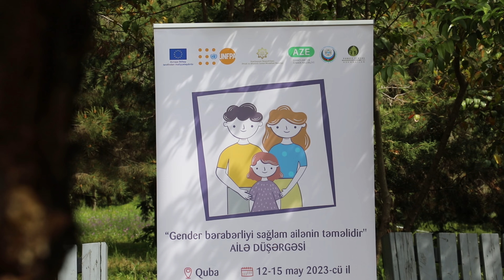Ailə Düşərgəsi / Семейный Лагерь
“Gender bərabərliyi sağlam ailənin təməlidir” mövzusunda keçirilmiş ailə düşərgəsinə yekun vurulub.

Avropa İttifaqının maliyyə dəstəyi, BMT-nin Əhali Fondunun təşkilatçılığı və “Forest School Azerbaijan”nın dəstəyi ilə Quba şəhərində təşkil edilən düşərgəyə ölkənin müxtəlif bölgələrindən 15 ailə qatılıb.

Düşərgənin davam etdiyi 3 gün ərzində iştirakçılar “Cins və gender”, “Məsuliyyətli valideynlik”, “Gender bərabərliyi” mövzularında təlimlərdə iştirak ediblər. Bununla yanaşı, düşərgədə iştirak edən ailələrin övladları üçün “Forest School” təhsil konsepsiyasına uyğun olaraq sosial, emosional, fiziki və intellektual istiqamətli müxtəlif fəaliyyətlər və birgə məşğələlər təşkil olunub.

Sözügedən fəaliyyət Avropa İttifaqının maliyyə dəstəyi ilə həyata keçirilən “Cənubi Qafqazda gender əsaslı cins seçimi və digər zərərli təcrübələrin aradan qaldırılması” proqramı çərçivəsində BMT-nin Əhali Fondu (UNFPA), Əmək və Əhalinin Sosial Müdafiəsi Nazirliyi, Gənclər və İdman Nazirliyi və Ailə, Qadın və Uşaq Problemləri üzrə Dövlət Komitəsinin birgə təşklilatçılığı ilə “Forest School Azerbaijan” tərəfindən icra olunub.

В Губе организован семейный лагерь на тему «Гендерное равенство – основа здоровой семьи».

12-15 мая при финансовой поддержке Европейского Союза, административной поддержке Фондa Организации Объединенных Наций в области народонаселения (UNFPA) и содействии Forest School Azerbaijan в лагере, организованном в Губе, приняли участие 15 семей из разных регионов страны.

В течение 3-х дней лагеря участники прошли тренинги на темы «Пол и гендер», «Ответственное родительство» и «Гендерное равенство». Также, в соответствии с образовательной концепцией «Forest School» для детей из семей, участвующих в лагере, были организованы различные сессии, направленные на социальное, эмоциональное, физическое и интеллектуальное развитие и различные совместные семейные занятия.

Следует отметить, что данное мероприятие было организовано Forest School Azerbaijan в рамках программы «Искоренение гендерного выбора пола и других вредных практик на Южном Кавказе», финансируемой Европейским Союзом, при организационной поддержке Фонда ООН в области народонаселения (ЮНФПА), Министерства труда и социальной защиты населения, Министерства молодежи и спорта и Государственного комитета по проблемам семьи.

Family Camp on the topic “Gender equality is the basis of a healthy family” was organized in Guba.

On May 12-15, with the financial support of the European Union, the administrative support of the United Nations Population Fund (UNFPA) and the assistance of Forest School Azerbaijan, 15 families from different regions of the country took part in the camp organized in Guba.

During the 3 days of the camp, the participants were trained on the topics “Gender and Gender”, “Responsible Parenthood” and “Gender Equality”. Also, in accordance with the educational concept of “Forest School” for children from families participating in the camp, various sessions were organized aimed at social, emotional, physical, and intellectual development and various joint family activities.

It should be noted that this event was organized by Forest School Azerbaijan within the framework of the program “Eradication of gender selection and other harmful practices in the South Caucasus”, funded by the European Union, with the organizational support of the United Nations Population Fund (UNFPA), the Ministry of Labor and Social Protection of the Population, the Ministry of Youth and Sports and the State Committee for Family Problems.